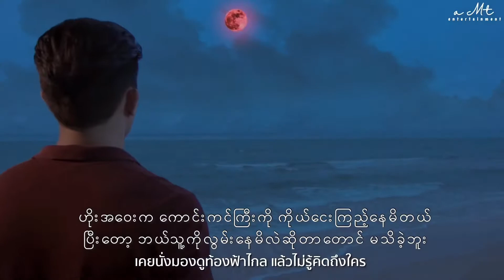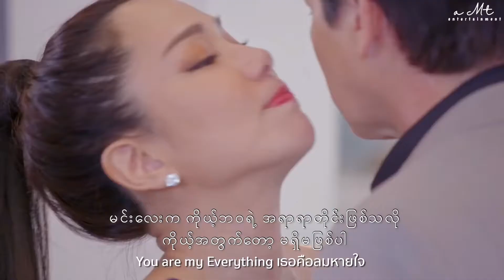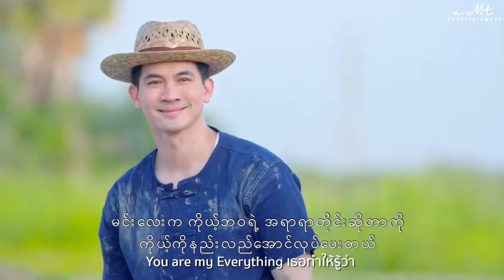(MV) ตู่ ภพธร สุนทรญาณกิจ - You are my Everything - รัก นิรันดร์ จันทรา OST | Myanmar Subject